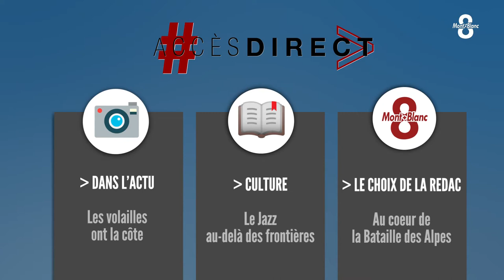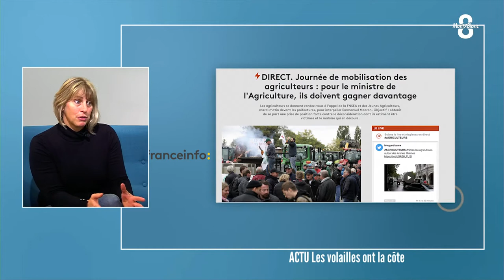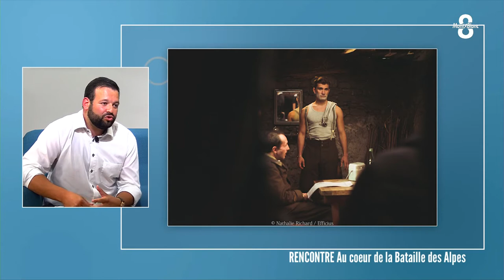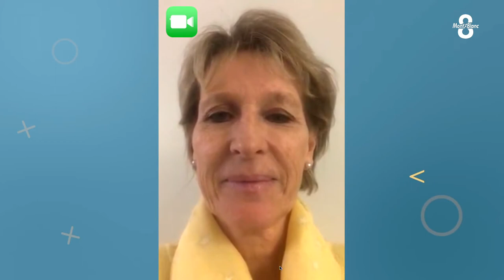Accès direct du mardi 22 octobre 2019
Sébastien GERMAIN reçoit : Anne DIMIER, Présidente du Groupement des Producteurs de volailles et œufs des Savoie - Agathe DENIS,  Organisatrice du Festival Jazz Contre Band & Pianiste et Noé SECULLA, pianiste - Jocelyn TRUCHET, Réalisateur du film « Deux semaines de juin »